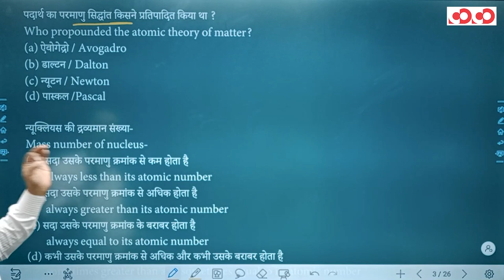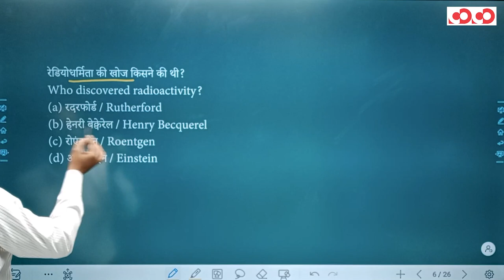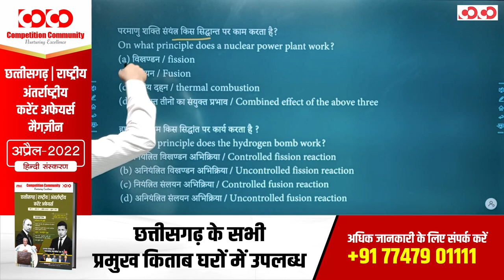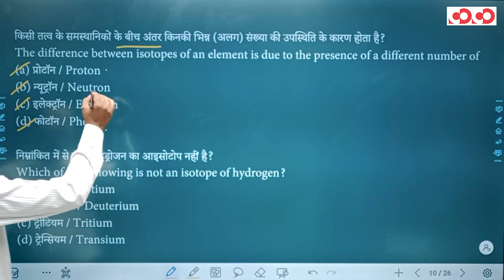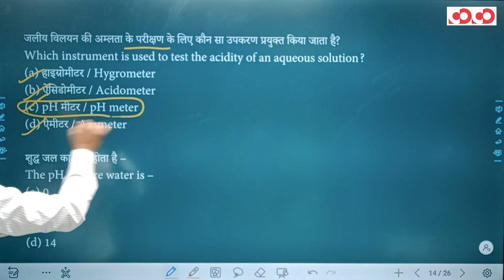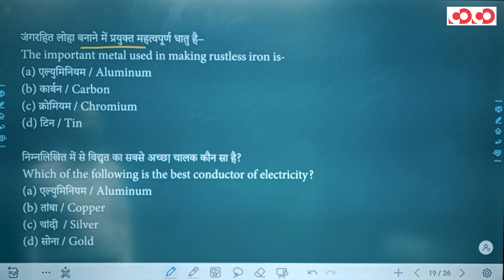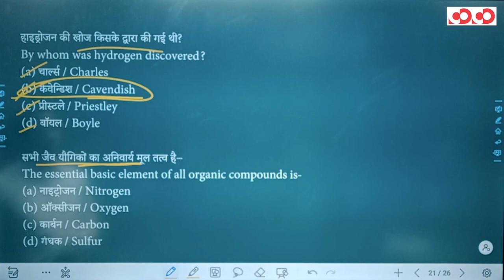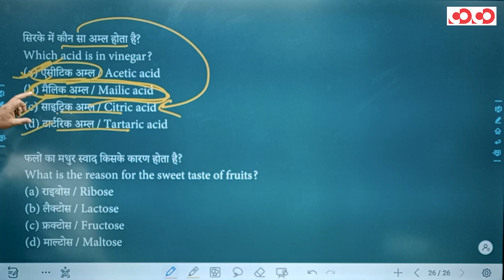SSC CGL/CHSL - General Science || Practice Session (Part - 3)